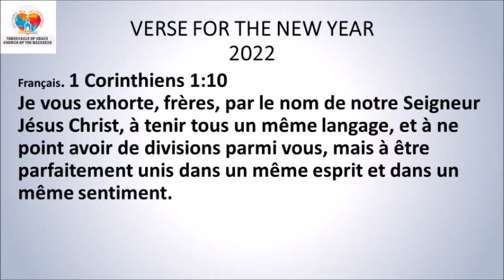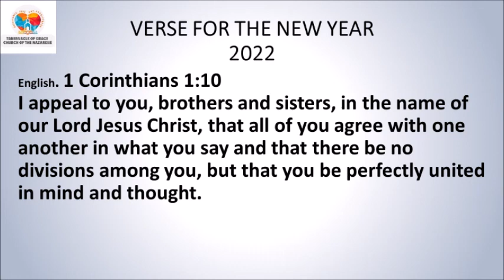DEVOSYON MIDI / MID-DAY DEVOTIONAL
DEVOSYON MIDI

*Ezayi 59:1-2*
Non! Se pa paske Seyè a manke fòs kifè li pa vin delivre nou. Se pa paske li soudè kifè li pa tande lè n'ap lapriyè nan pye l'. Men se mechanste nou yo ki mete yon bayè ant nou ak Bondye nou an. Se peche nou yo ki fè l' vire figi l' pou l' pa tande nou.
*Panse jounen an:*  Konfese peche nou yo Seyè a fidèl ak jis pou li padonnen nou si nou fè sa ak tout kè nou.